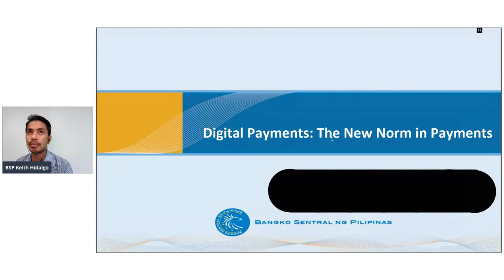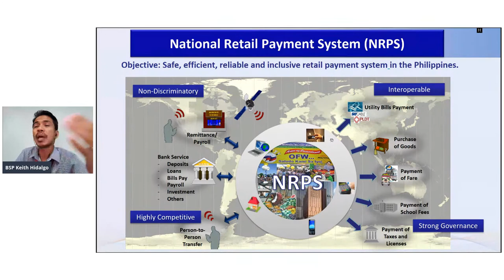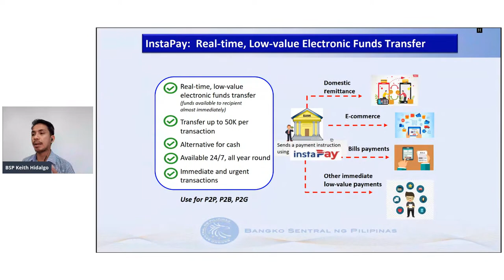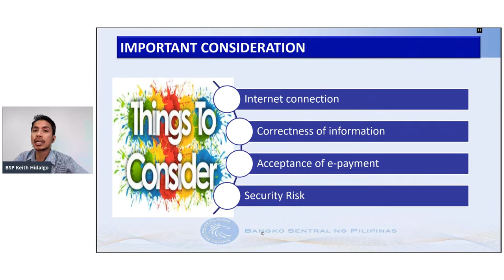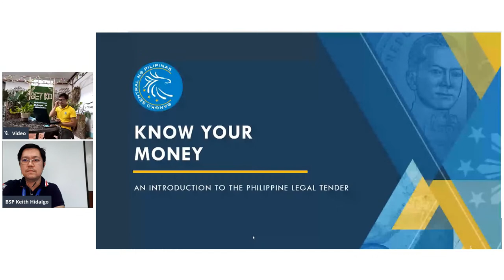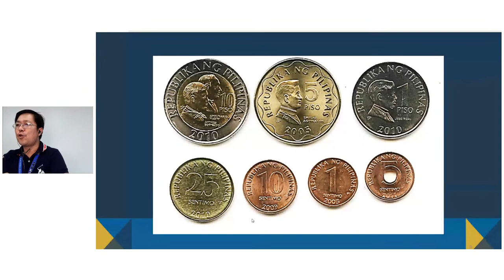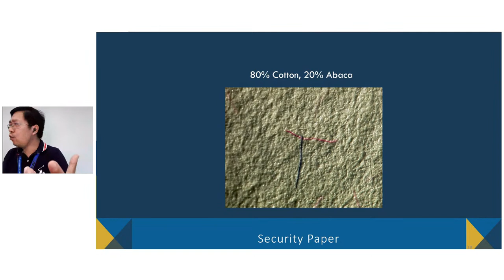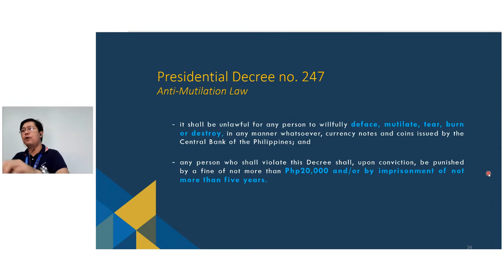BET KO with Banko Sentral ng Pilipinas | Digital Finance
Let's learn about Digital Finance with Bangko Sentral ng Pilipinas at BET Ko segment tomorrow, December 2, 2020.